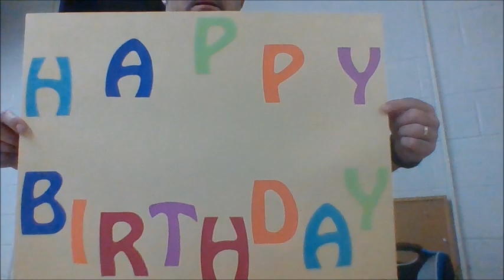Aug 24th Bellerive Morning Announcements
Let's kick off the 20-21 school year with the morning announcements!